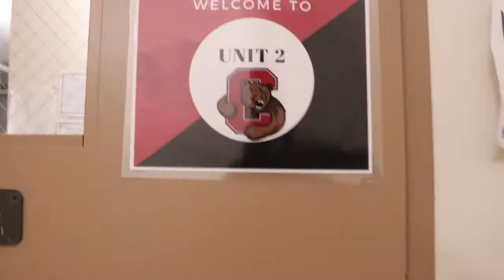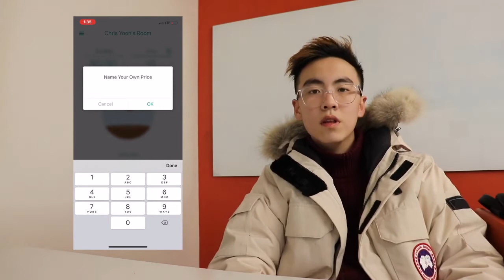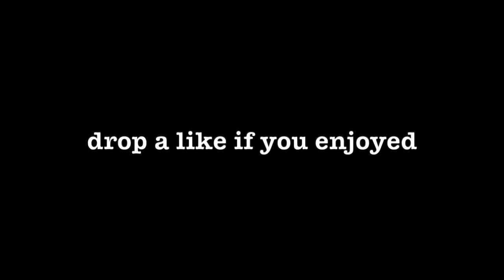How I stopped Procrastinating in College, Cornell University